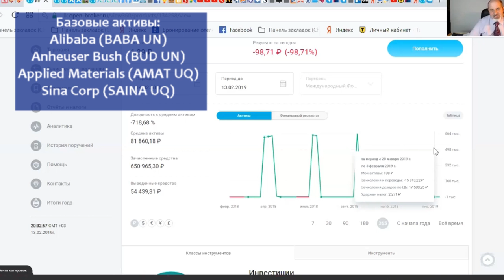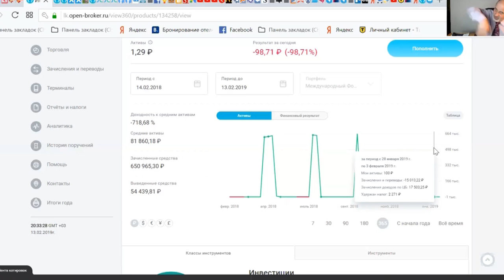Как выглядит структурная нота и платежи по ней на реальном счете.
На реальном счете показано, как отражается структурная нота: покупка структурной ноты на вторичном рынке и выплаты купонного дохода по ней.
Для тех, кто всегда боится обмана.